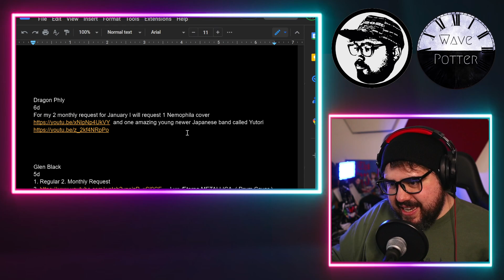Talented NEW Band! yutori「音信不通」| Musician Reaction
Mailing Address:
Wave Potter